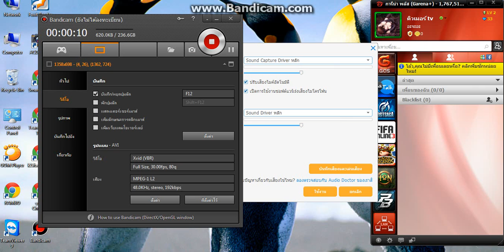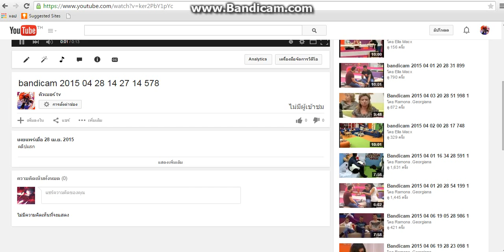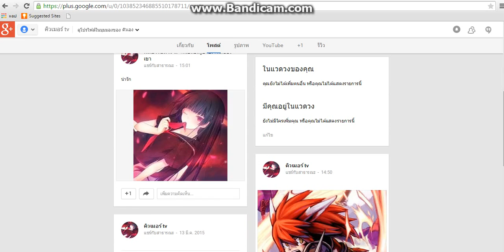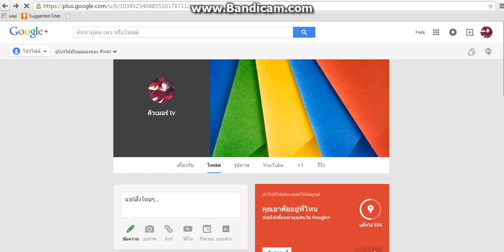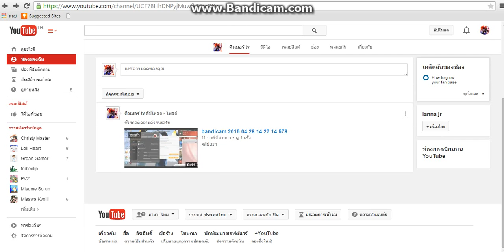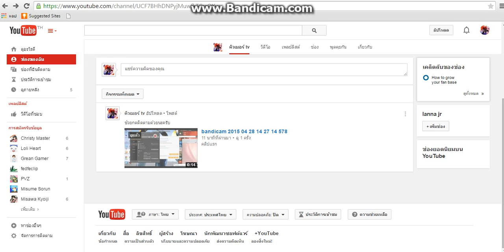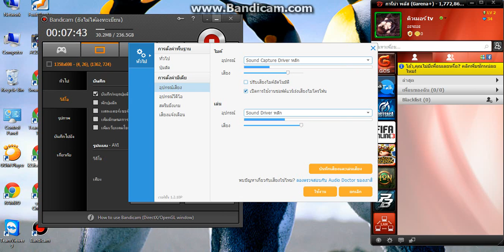คลิปเเลกไปเเล้วคลิปต่อไปอีก55555+